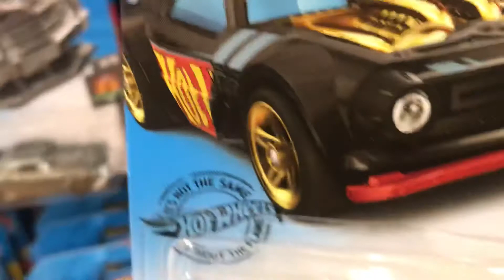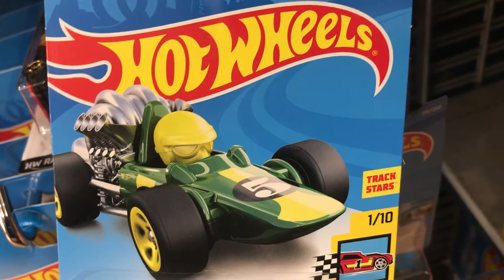19-20 🇦🇺 Australia Scale Cars | Hotwheels with Engines👨‍🔧 for Custom 👨‍🎨 Cars 🚘